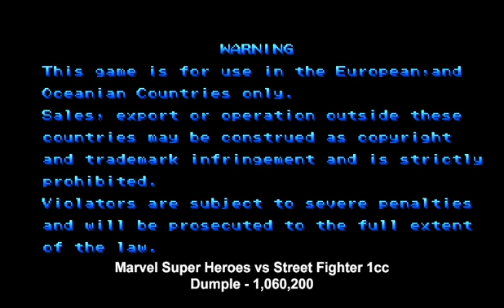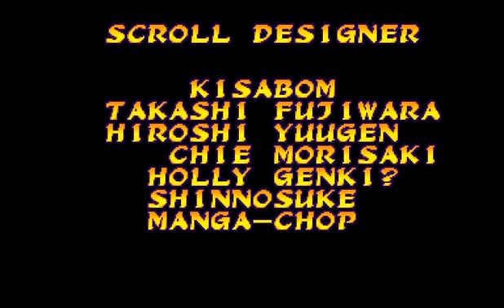Marvel Super Heroes Vs Street Fighter arcade 1cc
A 1-credit clear of the arcade game Marvel Super Heroes Vs Street Fighter [mshvsf], played with MAME 0.226. Score: 1,060,200. Super-jump and spamming fierce with Wolverine is a quick, safe-ish way to build meter to punish Cyber Akuma with...